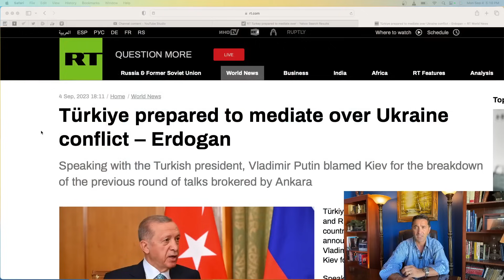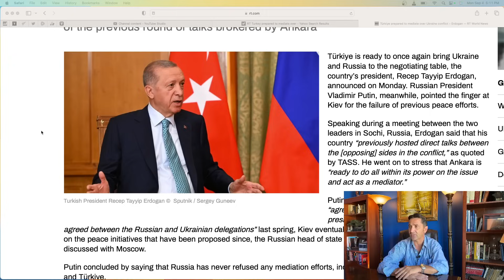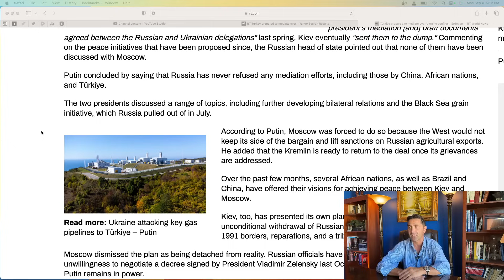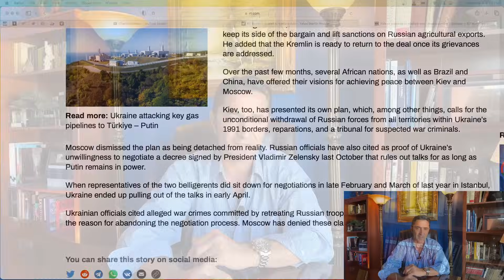What's wrong with Erdogan? He knows US and Russia must negotiate, not Ukraine. He offers to mediate.